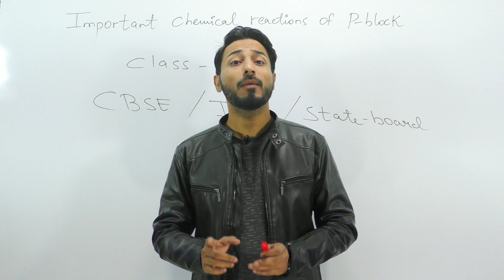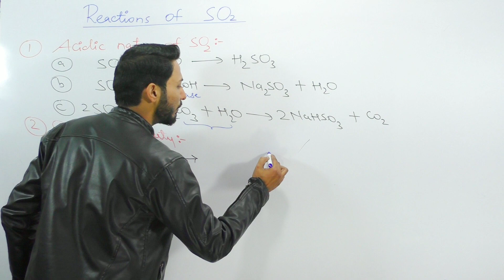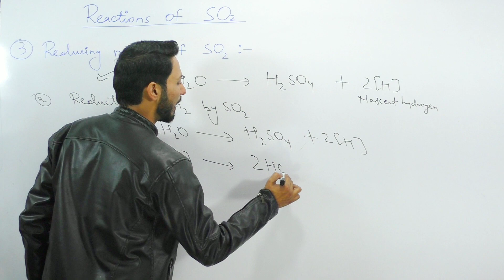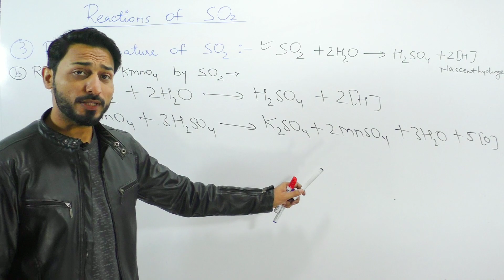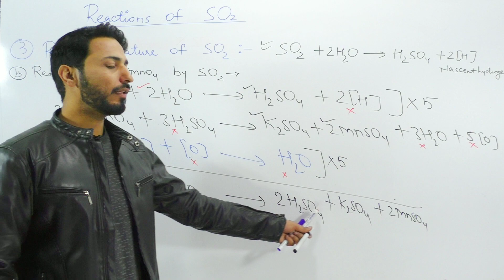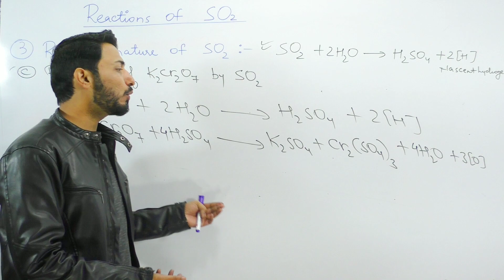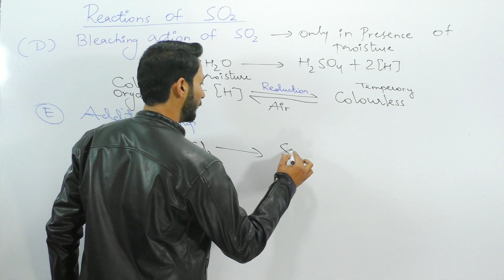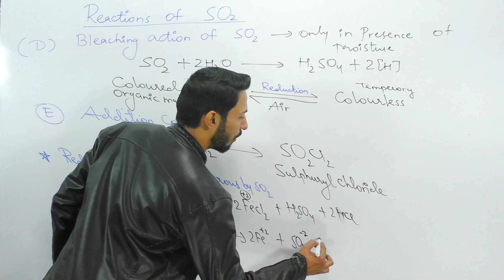P-Block Elements All Important Reactions part 1 || Class 12th ,JEE,NEET |12th Board Revision series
Welcome To NUCLEON heights Education For Chemistry Revision Series 2020 12th BOARD Exams.We will give u regular video updates, simple tips and tricks to score maximum marks in ur Exam. Today we have releases P-Block Elements Class 12th ,all Important Reactions #1. Stay with us For Regular Videos,latest MCQs,Assertion & Reason.